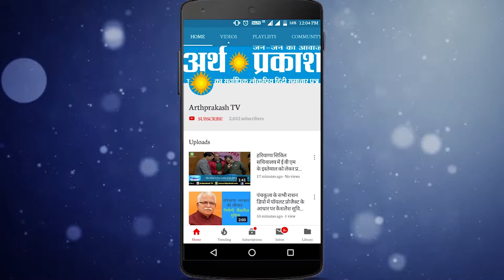WATCH जरूर देखें कुरुक्षेत्र बस अड्डे पर क्या कहा विभिन्न हल्कों के लोगों ने